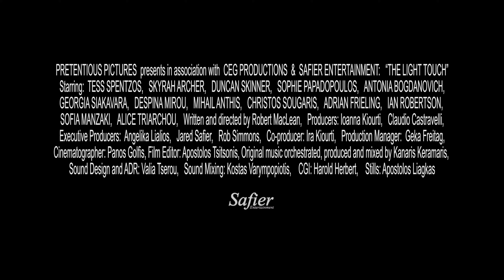The Light Touch | Trailer (HD) | Safier Entertainment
Sexy puckish pickpocket Becky, a Bugs Bunny of a girl, is teasing a wallet out of a purse on a crowded Athens metro when she notices Miranda, falls in love, and the chase is on. Oops, Becky picks the pocket of a policeman on vacation, her Elmer Fudd, and he's obsessed with catching her.